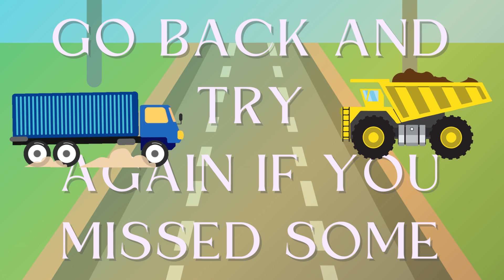Seek and find trucks visual puzzle - some easy and some very difficult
Looking for find the object fun? See if you can find all the differences in these puzzles. Seek and find work trucks, dump trucks, and more visual puzzle and brain teaser! Look at all the puzzles and try to find the one object that's different! If you need more time, pause the video. Which one was your favorite? Instructions: Find the different one. Please tell me about your favorite free games on YouTube, while you are commenting. Do you like puzzles with answers? (I hope so!) Look at this adorable unicorn puzzle I found on Amazon! It's by Ravensburger, my favorite puzzle brand!